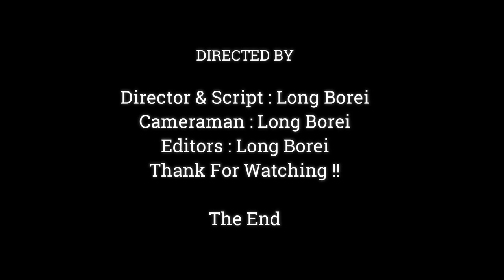OMG !! Nasty Mom Anna Kick & Weaning Milk Poor Anissa ,Pity Baby Anissa,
Dear all Value Visitor, This Videos We Want To Show You About ,OMG !! Nasty Mom Anna Kick & Weaning Milk Poor Anissa ,Pity Baby Anissa,